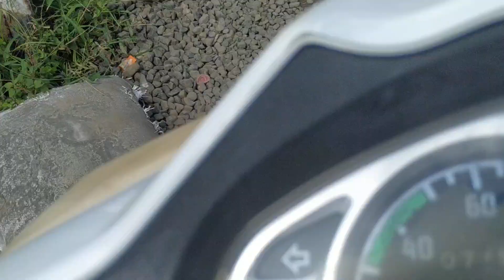LHB Coaches In Narasapur RailwayStation and Some Humsafar Coaches + ShuntingNagarsol 16 November2021